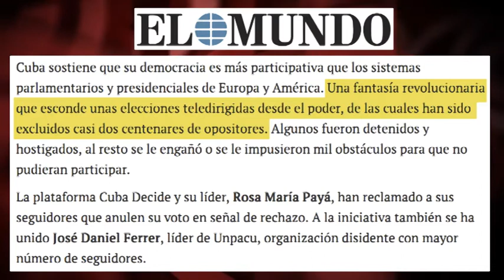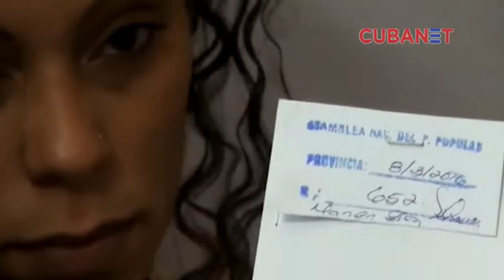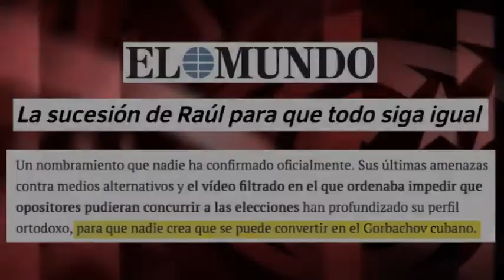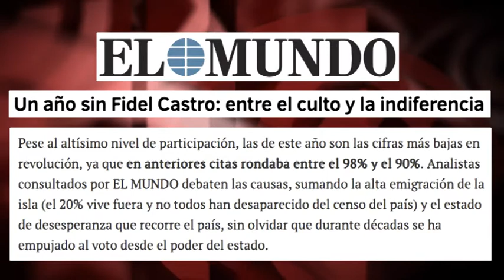¿Participación electoral del 86%, desesperanza; millones recordando a Fidel, síndrome de Estocolmo?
Choca una participación electoral de un 86 % en un país que vive en “amnesia y apatía total", tal como nos cuenta “El Mundo”. Que asegura que “las de este año son las cifras más bajas en revolución”, lo que se debería al “estado de desesperanza que recorre el país”. Conclusión: la desesperanza de un pueblo es directamente proporcional a su participación electoral. De ahí que Cuba deba aprender tanto de Chile, con una abstención del 53 %, o de Colombia, con el 62 %. Ahora ya está todo… mucho más claro. Edición: Esther Jávega